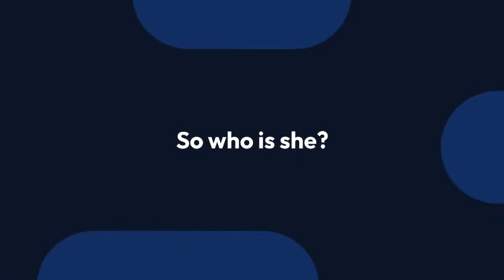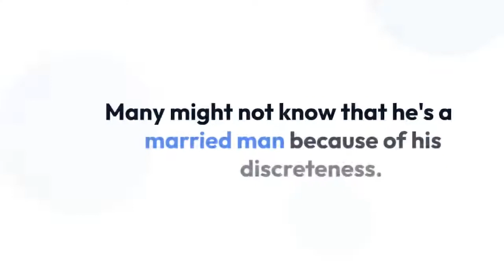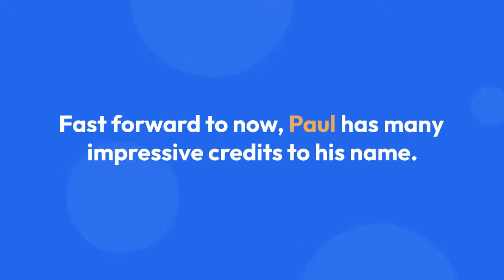All on Paul Bazely's Wife- An Award Winning Talent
Paul Bazely is an English actor best known as Troy Ramsbottom in 'Benidorm.' He has appeared in many other shows making him a notable figure in film and television alike.

What you might now know is that his wife also comes from the same line of profession. She isn't an actress but knows much about the art of movies and acting. So who is she?

Paul Bazely is married to his wife Charlotte Jones. They got married in 1998 and have been together ever since.

You've seen Paul gracing the screen with his talents, but his wife, you might not recognize.